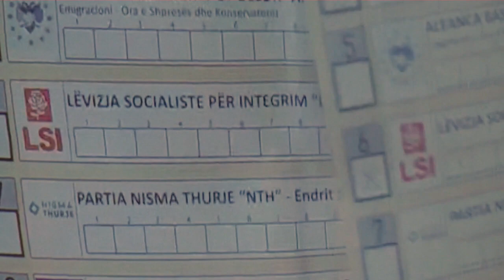E tre. Ennesimo successo di Edi Rama alle politiche in Alhania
Non era mai successo che un candidato vincesse 3 volte le lezioni in 30 anni di postcomunismo